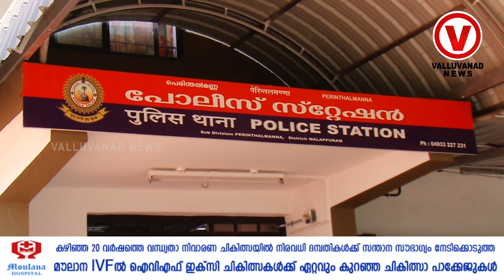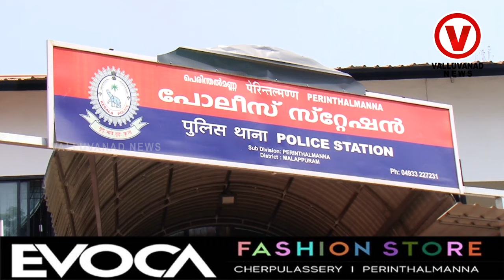ആഢംബര റിസോര്‍ട്ട് കേന്ദ്രീകരിച്ച് ലഹരിവില്‍പന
പെരിന്തല്‍മണ്ണയില്‍  പോലീസ് നടത്തിയ മിന്നല്‍ പരിശോധനയില്‍ നാലുപേര്‍ പിടിയില്‍